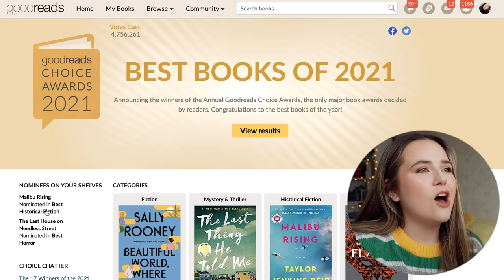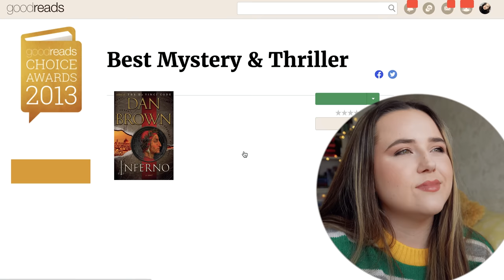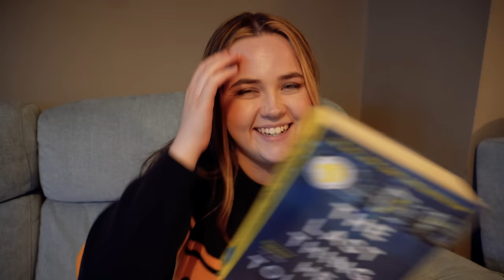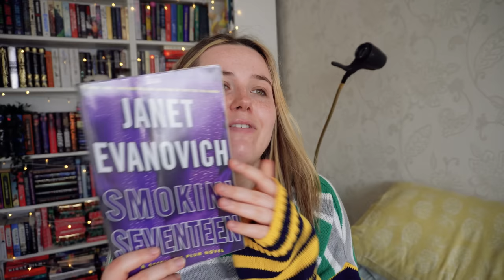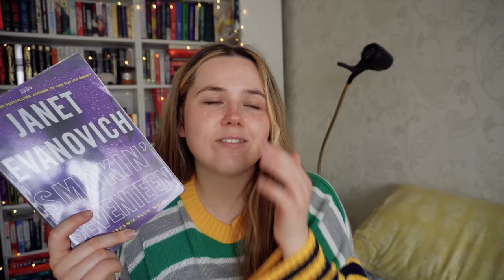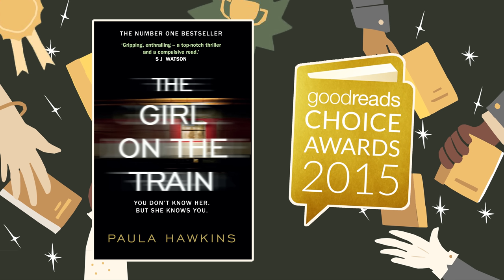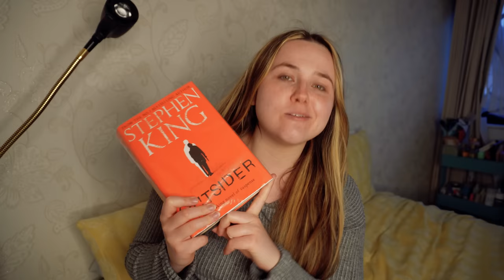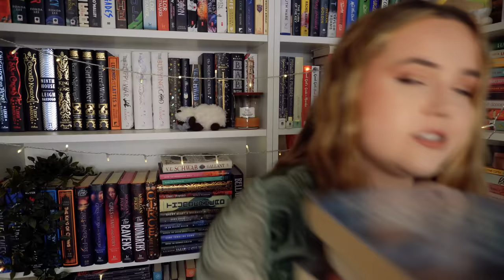reading the BEST mystery/thriller books of the past 12 years!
join me in reading ALL THE WINNERS of the Goodreads Choice Awards in the mystery/thriller category!

The Last Thing He Told Me by Laura Dave
Mr Mercedes by Stephen King
Finders Keepers by Stephen King
End of Watch by Stephen King
The Outsider by Stephen King
Into the Water by Paula Hawkins
The Girl on the Train by Paula Hawkins
Inferno by Dan Brown
Gone Girl by Gillian Flynn
Smokin Seventeen by Janet Evanovich

🎵Want to try out Audible? I like using Audible for their exclusive audiobooks, as well as their unlimited Plus catalog! Use my link for a FREE audiobook of your choice (TWO if you're a Prime customer!) (aff link)

00:00 intro
01:15 finding out the books
11:00 the last thing he told me
18:36 mr mercedes + finders keepers
30:38 end of watch
37:01 smokin seventeen
42:09 gone girl
48:52 the girl on the train
52:58 inferno
58:19 the outsider
01:04:32 into the water